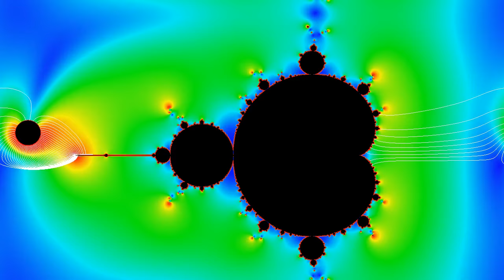Where lightning strikes the Mandelbrot set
Simulation of the heat equation, with boundary conditions given by the Mandelbrot set and a moving circle kept at a different constante temperature.  Colors indicate how fast temperature varies in space (norm of the temperature gradient): red means faster, and blue means slower variation. The white lines follow paths of steepest descent. In addition, there are periodic boundary conditions on the outer rectangle, which is why the white lines sometimes wrap around. If the circle were fixed, the white lines would converge to electric field lines of a capacitor, in which the Mandelbrot set and the circle are kept at different electric potentials. One expects that since the circle moves slowly, after some time the white lines indeed give a good approximation of electric field lines. One can observe a knife's edge effect: after a while, the electric field is strongest near the sharp tips of the Mandelbrot set, which is where a discharge is most likely to occur.

The simulation solves the heat equation by discretization.
Thanks to my colleague Marco Mancini for helping me improving and accelerating my code!